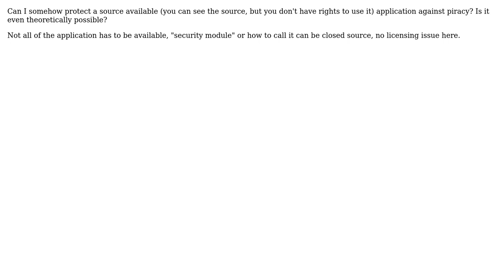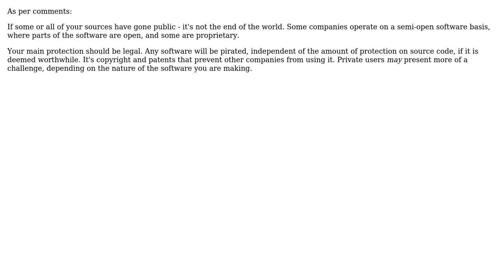Software Engineering: Protecting application against piracy (2 Solutions!!)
Software Engineering: Protecting application against piracy

With thanks & praise to God, and with thanks to the many people who have made this project possible! | Content (except music & images) licensed under CC BY-SA | Music | Images & others | With thanks to user Ordous user Mason Wheeler user graywolf user gnat and the Stack Exchange Network Trademarks are property of their respective owners. You are responsible for your own actions.